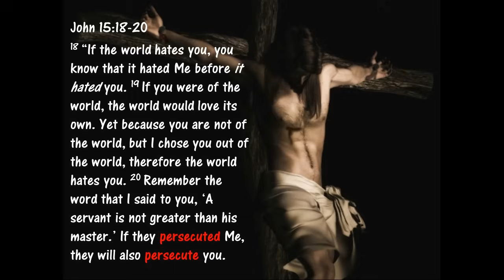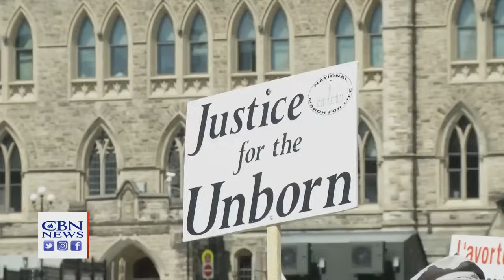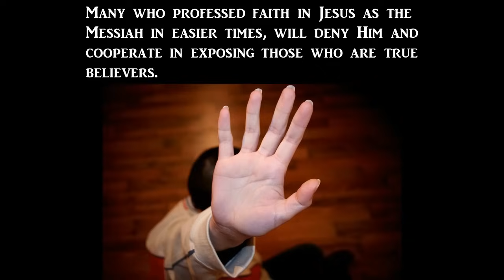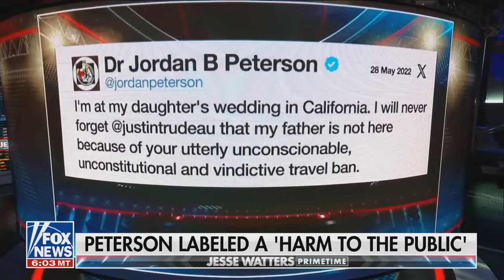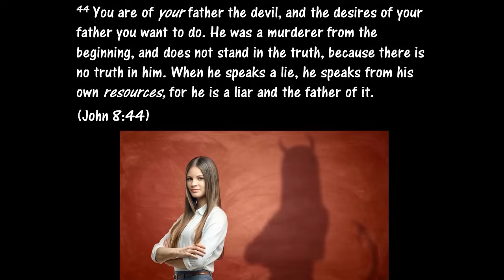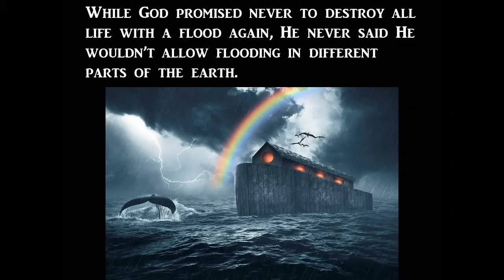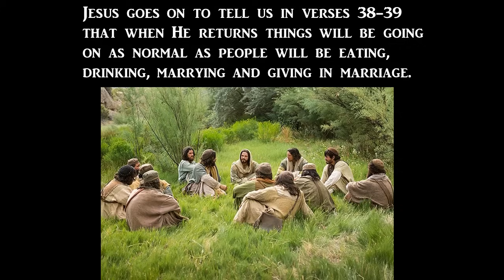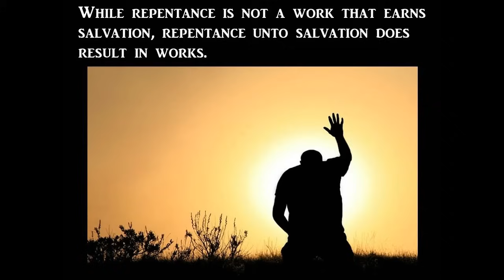Disturbing! Are Christians in America Next in Line For ‘Re-Education Camps’?